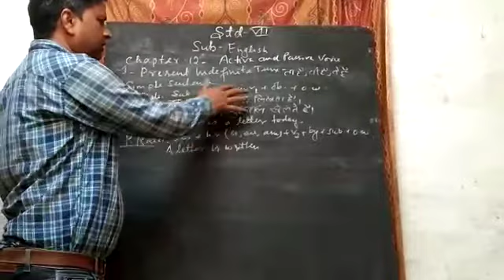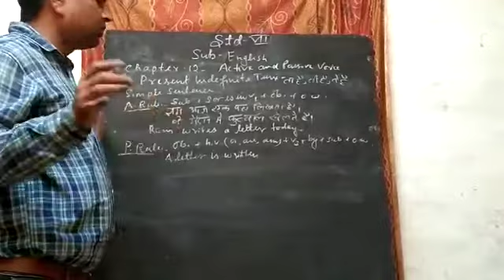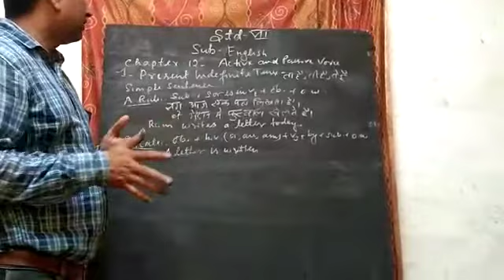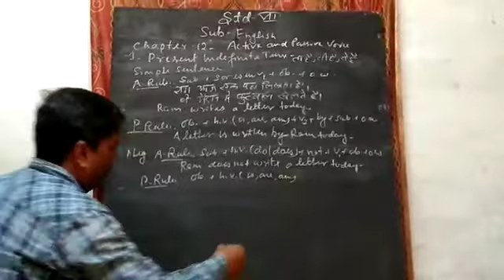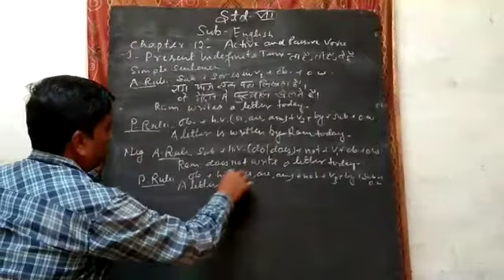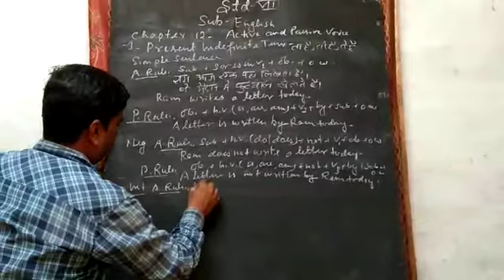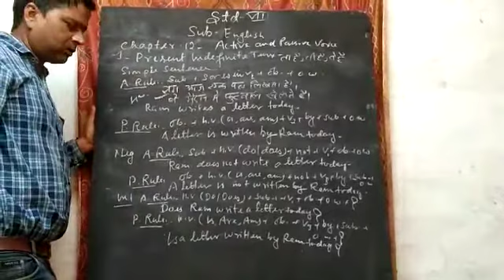26 May 2021